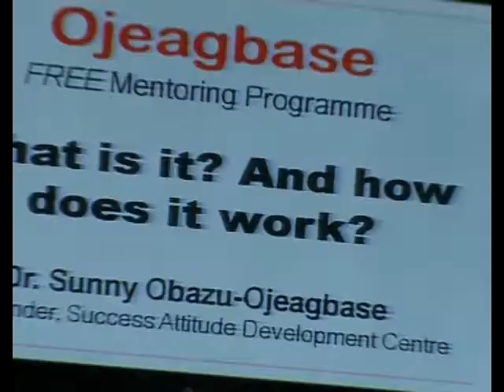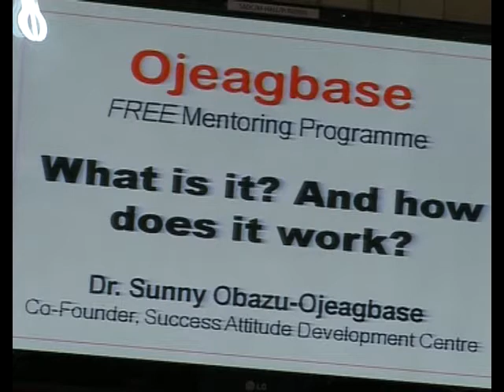Dr. Sunny Obazu-Ojeagbase's Mentor Program